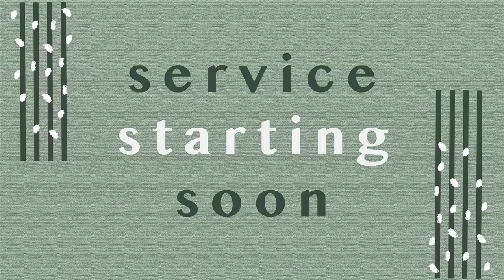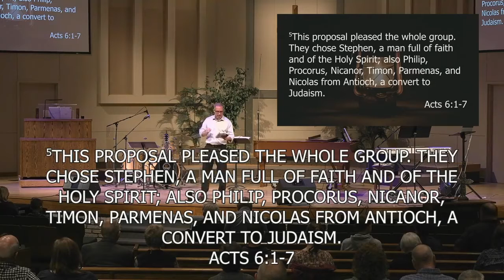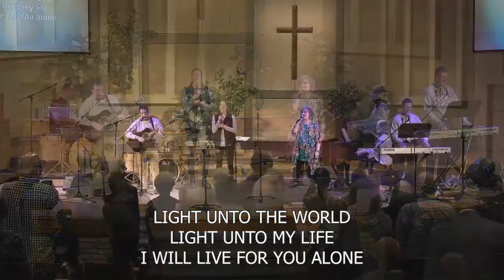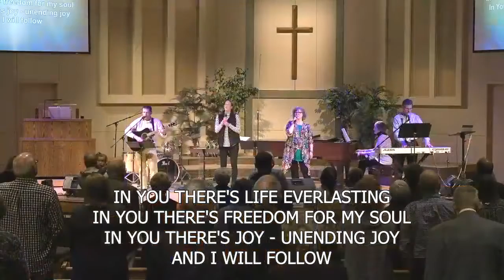Distraction By Division | The Church Arises 3/14/21